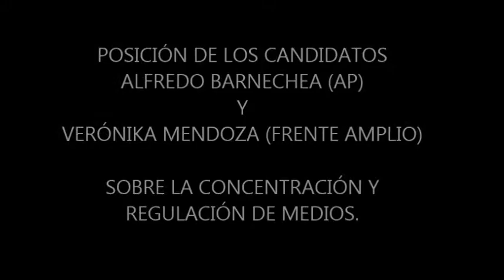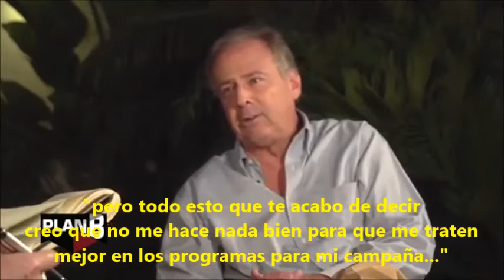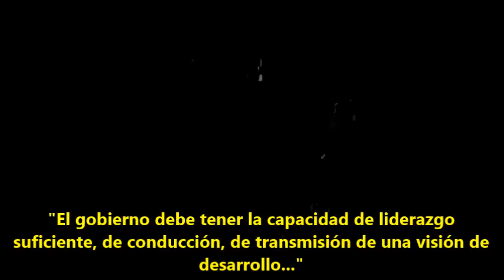Posiciones sobre regulación de medios. Barnechea vs Vero Mendoza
Comparando posiciones de Alfredo Barnechea y Verónika Mendoza sobre la regulación de medios. Barnechea se muestra evasivo de criticar la imparcialidad de los medios por el contrario Verónika Mendoza se posiciona de manera clara, en las mismas oficinas  de Perú21, contra la concentración de medios en el Perú.